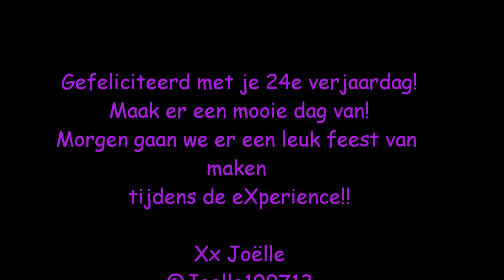Happy Birthday Jordy!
Omdat Jordy Van Toornburg van Adlicious vandaag 24 is geworden 3